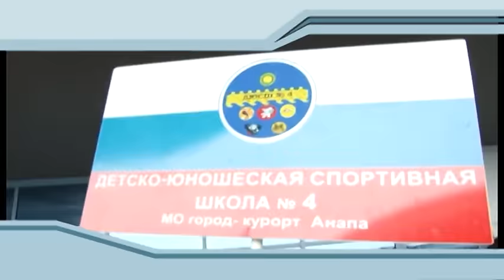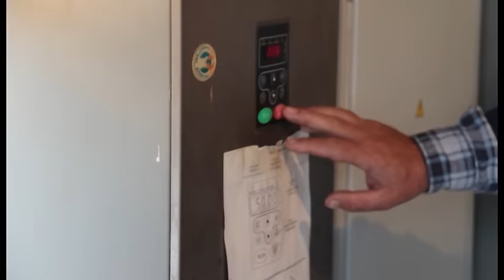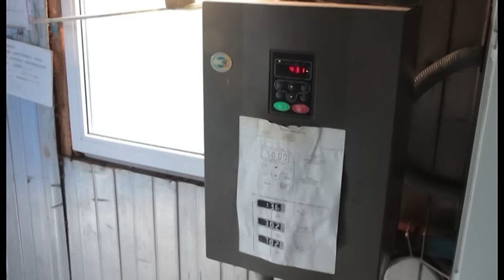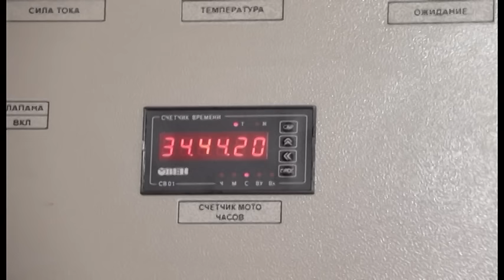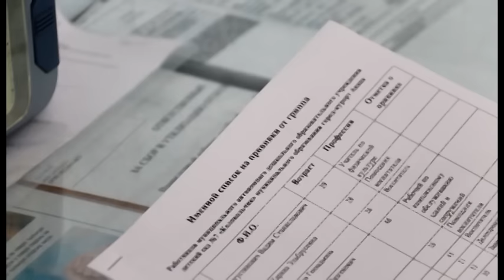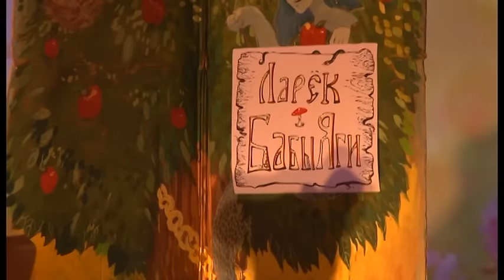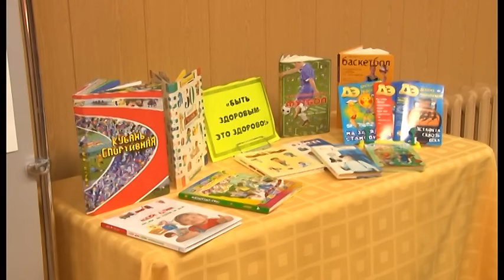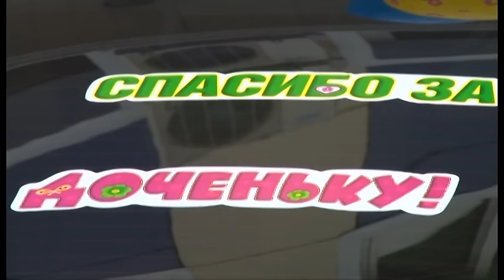Новости "Анапа Регион" от 12 октября 2016 года